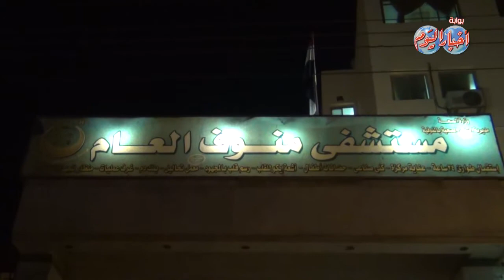مدير مستشفى منوف يشرح حالة المصابين في حادث إنفجار محطة القطار